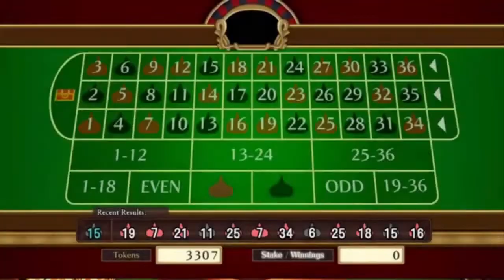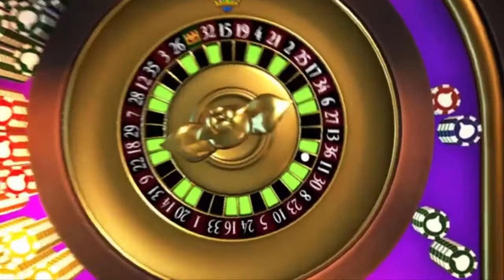Lancer Plays Dragon Quest XI - Part 160: The VIP Room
Dragon Quest XI was developed  and published by Square Enix for the PC~